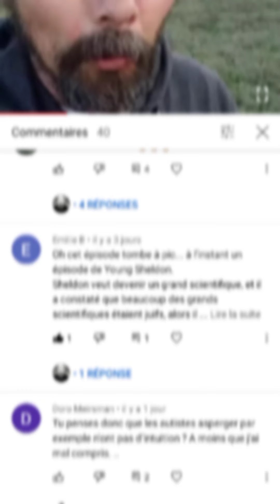✅aspergeretchien épisode 108 intuition?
Les autistes sont-ils intuitifs? telle est ma question.